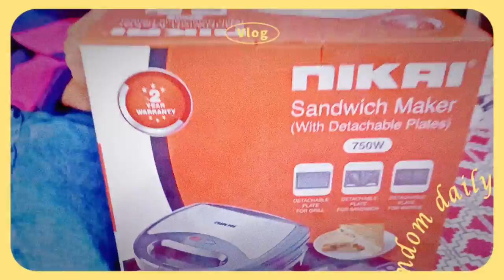Nikai WAFFLE MACHINE-Review Time#nikai#waffle